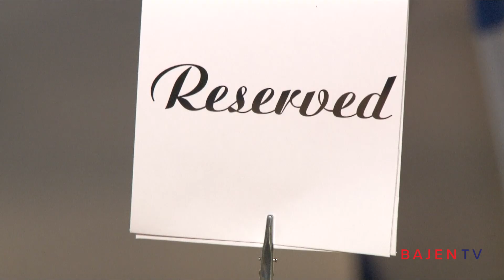Ngenteh Theresa Jatta & Pascal Jarju Atlanta Ga